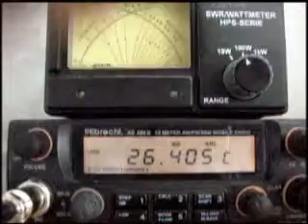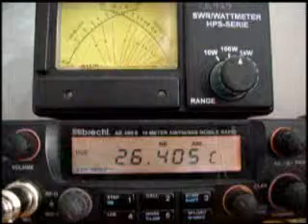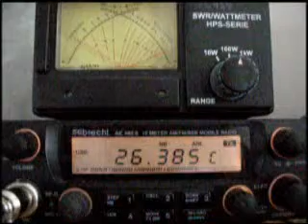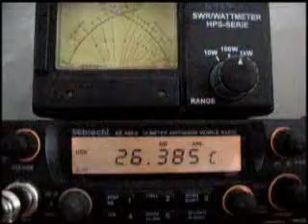CB radio Norwegia(Stavanger) - DUBLIN 26.385 USB 1.07.2012